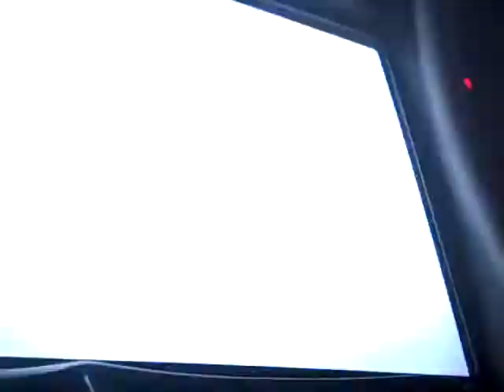Buck Hunter Dance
This is how one plays Big Buck Hunter Safari in a night club!